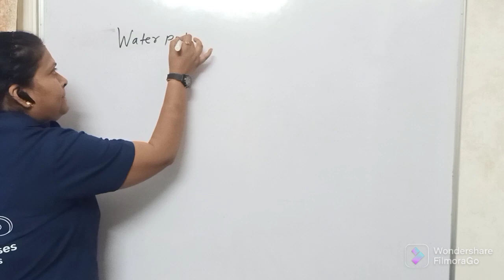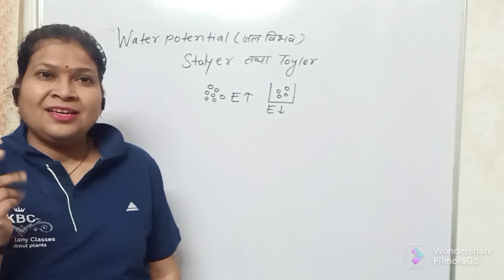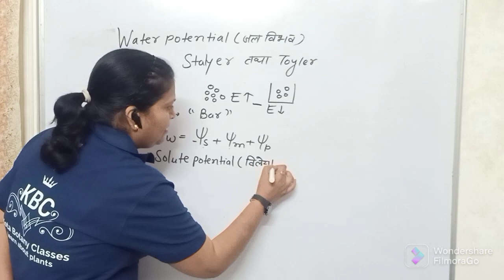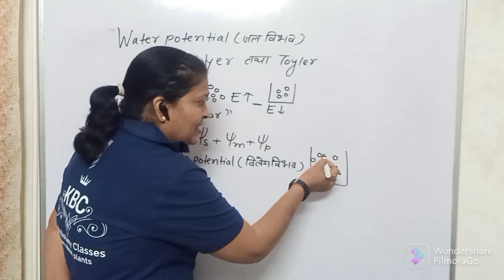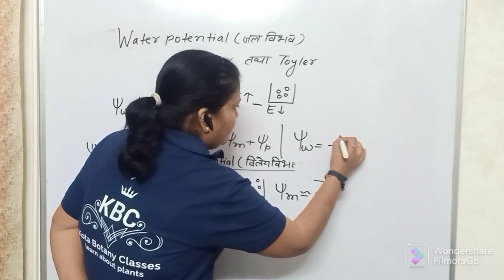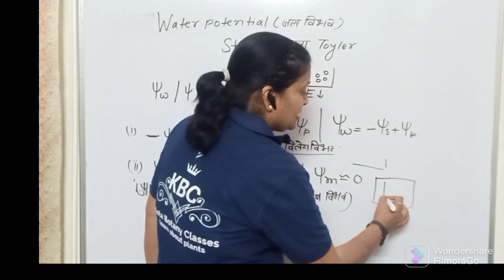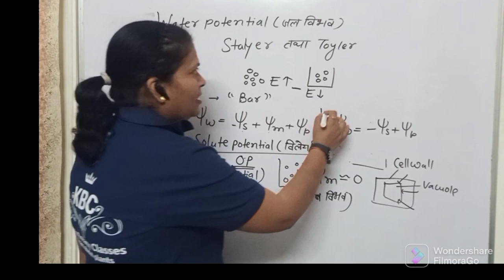Water potential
hi students I am anjali saxena ( faculty of botany) from kota rajasthan.I have more then 15 year.